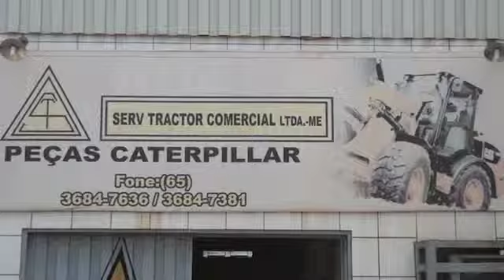Serv Tractor Cormecial